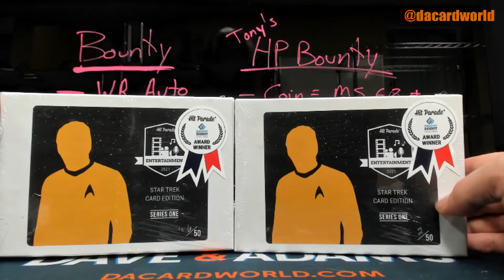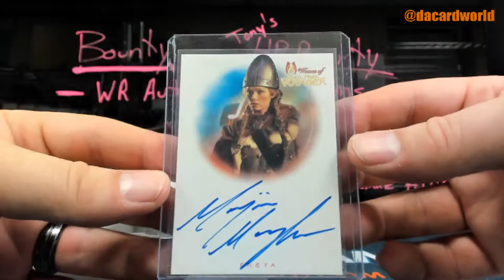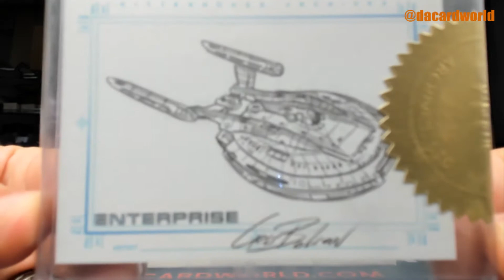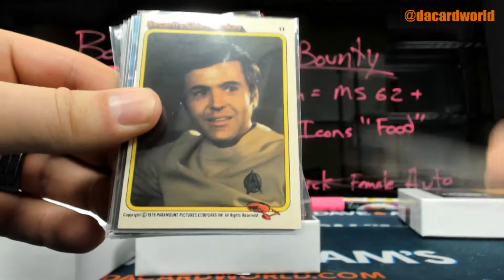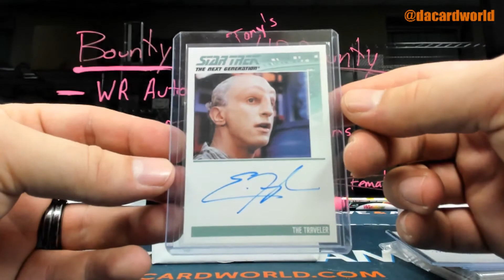Cory's HP Star Trek Card break